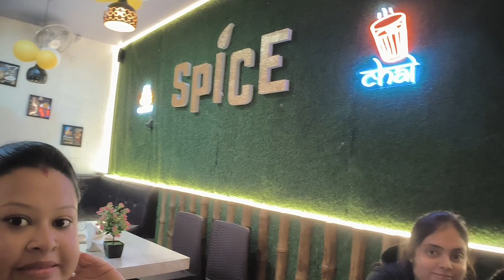আবার বেরিয়ে পরলাম আমরা তিনজন | বর দিলো বড়ো একটা চমক | মায়ের হাতের রান্না খেলাম | কি ঠান্ডা বাপ রে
আশা করছি তোমরা সবাই খুব ভালো আছো । আমার ভিডিও কেমন লাগলো জানাতে ভুলো না 😇😇